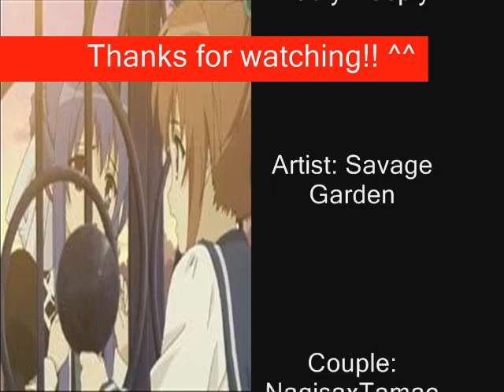NagisaxTamao--Truly Madly Deeply[Requests are being taken]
Ths is my first Yuri vid/slideshow!! I hope you like it and stuff.